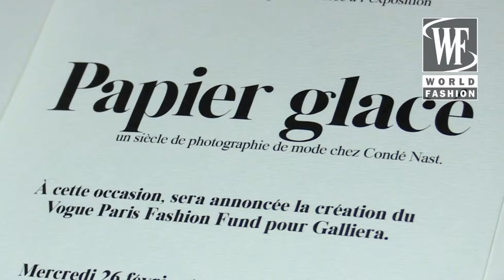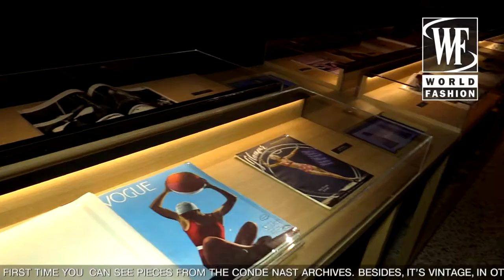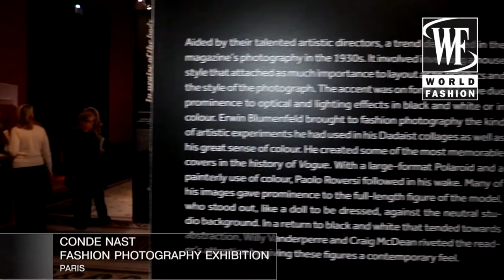Conde Nast Fashion Photography Exhibition Paris